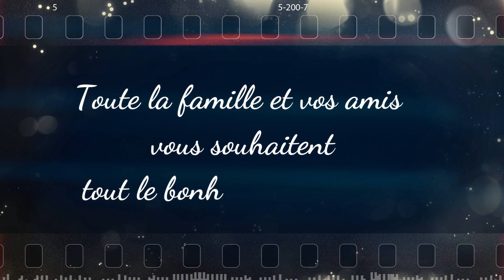Diaporama montage photos vidéo mariage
Réalisation par le site Vidéo du Bonheur.com